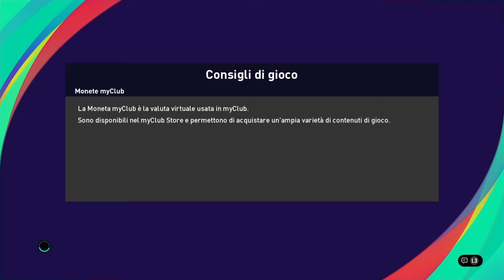Internazionale vs Atalanta - eBurneo's Christmas Cup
Prima emozionante sfida del Girone A della Coppa Eburnea!
Smokinbianco26 sfida riccosal76 in una partita ricca di emozioni!
Prossima partita si passa al Girone B.